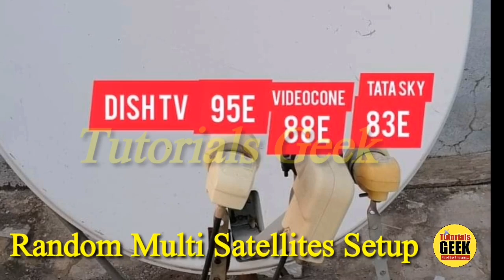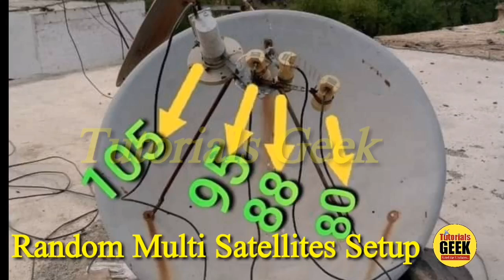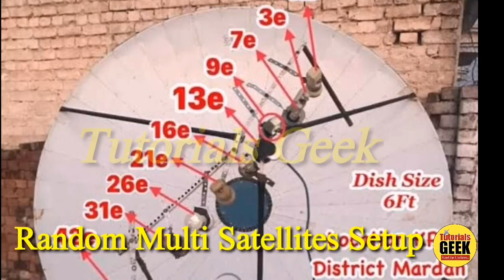Multi Satellites Dish Setup on 2/4/6 Feet Dish Anteenas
In this video we are going to share Multisetup of different satellite on 2,4,6,8 feet DishAnteena here. Susbscribe our channel tutorialsgeek for more updates.